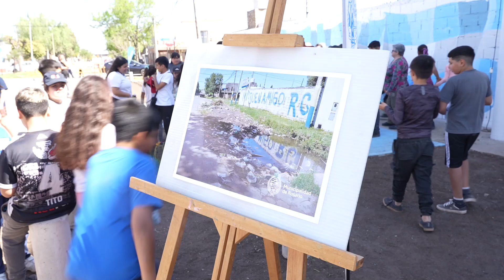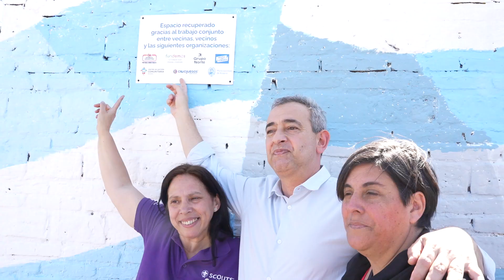Mural participativo en Grandoli y Paunero